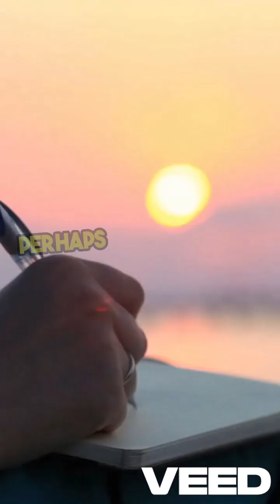Sleepless Scientist How Does Time Work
Ever wondered what time really is? Join the sleepless scientist in this cinematic journey exploring the mysteries of time, memory, and perception.

From Einstein to your alarm clock — we cover it all in 60 seconds.

🕰️ Comment your favorite time theory below!